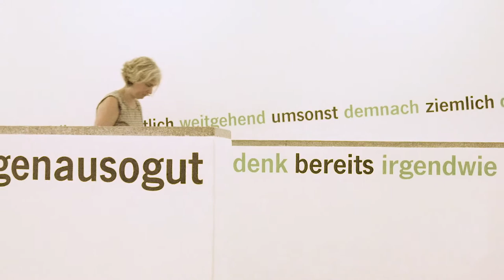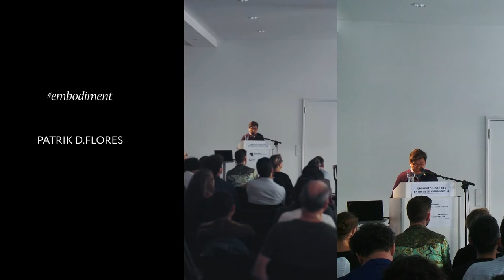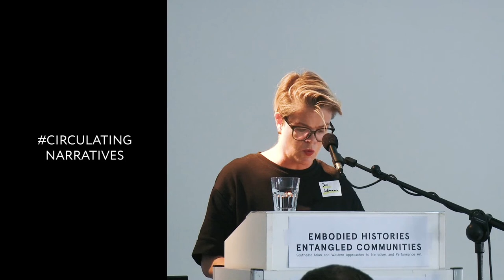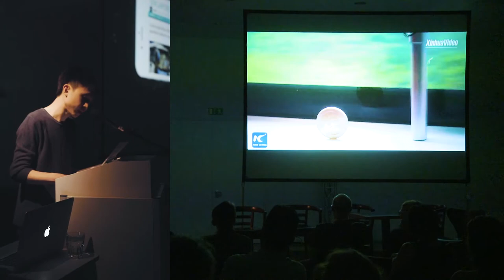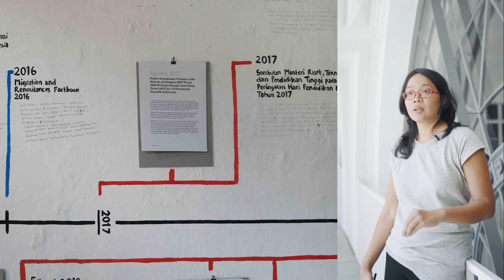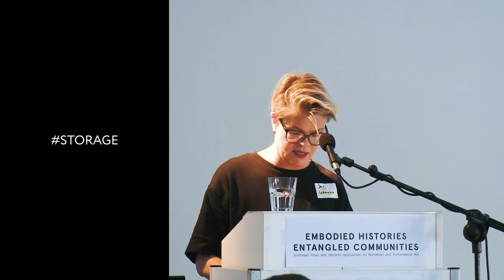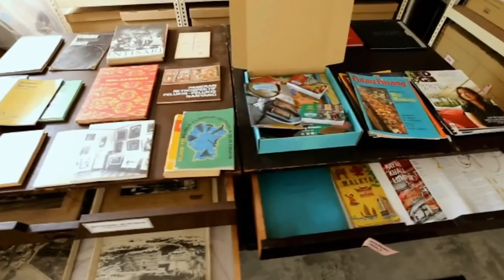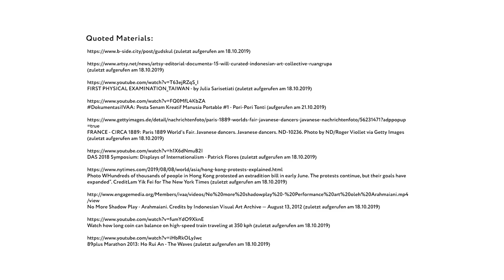Circulating Narratives – Entangling Communities: Case Studies in Global Performance Art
This film was created on occasion of the conference "Embodies Histories - Entangled Communities. Southeast Asian and Western Approaches to Narratives and Performance Art", June 13th and 14th 2019, collaboratively organised by the Cluster of Excellence "Temporal Communities" and Hamburger Bahnhof – Museum für Gegenwart – Berlin.

The film maps the research agenda of the Transfer Project "Circulating Narratives – Entangling Communities: Case Studies in Global Performance Art" which investigates how diverse histories inform performative practices and shape communities as embodied knowledge.

The project is part of the Research Area 2 "Travelling Matters", which explores the ways in which temporal communities are shaped and experienced in material terms beyond traditional boundaries of art, literature and theatre. The Research Area examines how different aspects of mediality and materiality affects literature as it passes into and out of various artistic formations.

The Cluster of Excellence "Temporal Communities" re-conceptualises global literature, positing that literature's temporal entanglements crucially contribute to its becoming global. The Cluster, which has taken up its work on January 1, 2019, will create a dynamic and flexible platform for collaborative research by way of an extensive fellowship programme, a global network of academic partner institutions and cooperations with Berlin's vibrant literary and artistic scene.

Transfer Project "Circulating Narratives – Entangling Communities: Case Studies in Global Performance Art"

Participants:
Arahmaiani
Korakrit Arunanondchai
Cosmin Costinas
Stefan Dreyer
Patrick D. Flores
Gridthiya Gaweewong
Anna-Catharina Gebbers
Ho Rui An
Gabriele Knapstein
Doris Kolesch
Andrew James Johnston
Annette Jael Lehmann
Kirsten Maar
Helly Minarti
Grace Samboh
Julia Sarisetiati
Simon Soon
David Teh
Ferdiansya Thajib
meLe Yamomo
Yune Yap